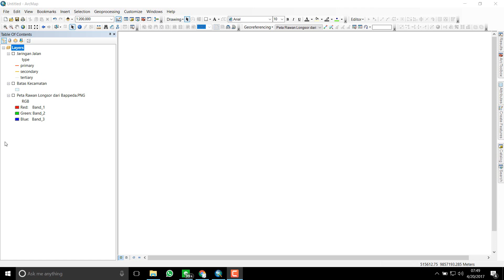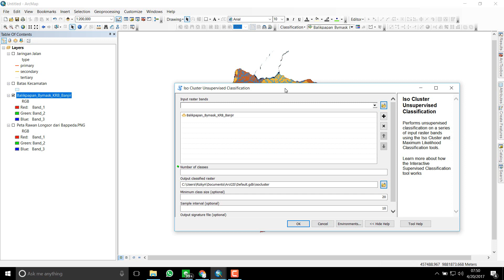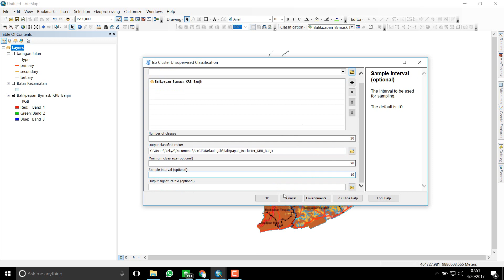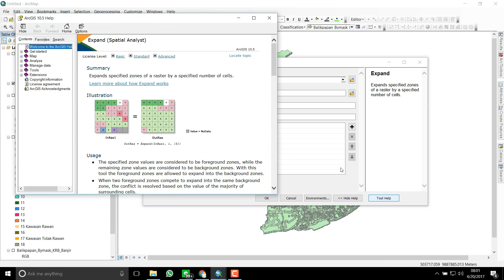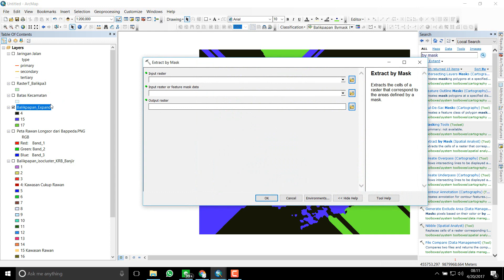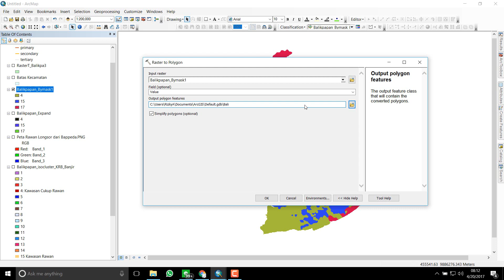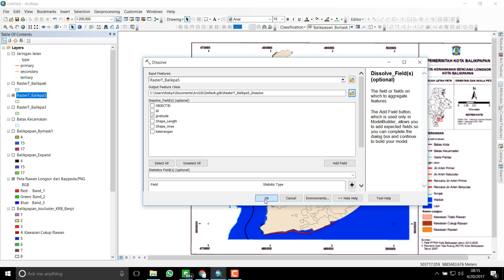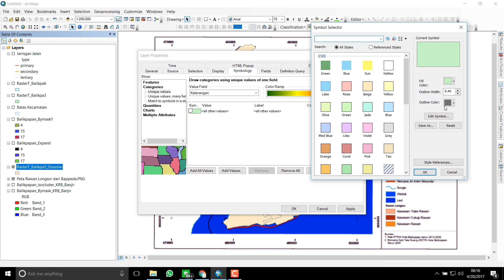Automatic Digitizing of Areas, Using ArcGIS | Digitasi Otomatis Pada ArcGIS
Tahapan:
- add peta JPEG yang sudah di georeferencing / ratifikasi
- lakukan extract by mask dengan shapefile batas wilayah (boundary)
- melalui toolbar image classification, gunakan metode unsupervised iso cluster
- identifikasi setiap kelas warna yang mewakili klasifikasi area pada peta jpeg
- gunakan tool Expand untuk menghapus kelas warna yang tidak dibutuhkan
- konversikan hasil raster ke shapefile untuk memudahkan pengeditan
- tambahkan field keterangan di shapefile hasil dan masukkan klasifikasi area sesuai dengan peta JPEG yang menjadi sumber